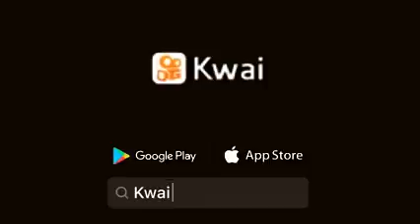5 de outubro de 2021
Luciana1883:#🥰🥰🥰